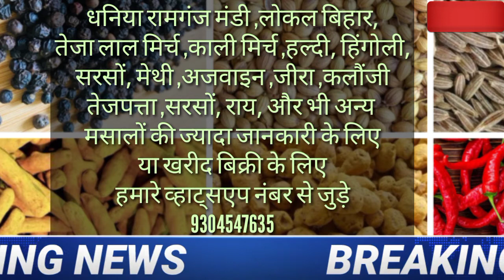मारूफगंज मंडी भाव, काली मिर्च धनिया रामगंजमंडी, धनिया बिहार, सरसों, तेजा मिर्च, जाने आज के भाव,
धनिया लोकल बिहार, धनिया रामगंज मंडी।
हल्दी हिंगोली गट्टा ,फिंगर वाली
तेजा लाल मिर्च, फट की,।
सरसों ,जीरा ,मेथी ,अजवाइन कलौंजी।
लाल मिर्च ,काली मिर्च, तेजपत्ता
हल्दी हल्दी पाउडर, ला, मिर्च पाउडर ,धनिया पाउडर मसालों की ज्यादा की जानकारी लेने के लिए या खरीद बिक्री करने के लिए हमारे व्हाट्सएप नंबर से जुड़े, 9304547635 ***